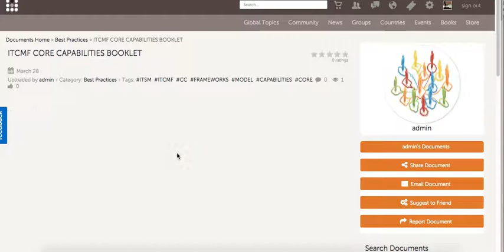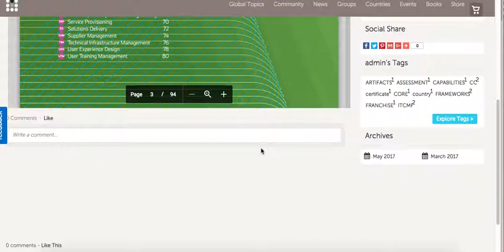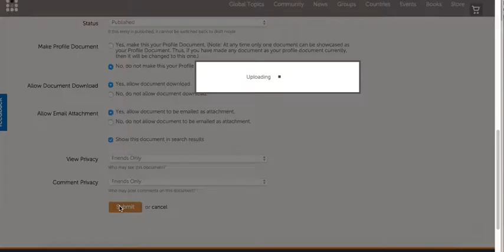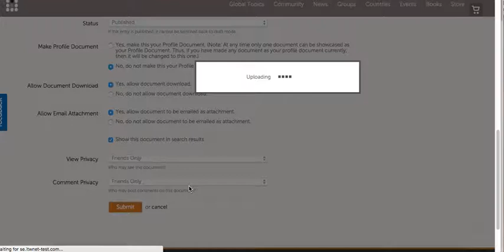ITWNET Portal - Document Upload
Add more information into your blog or article.  Add a PDF or DOC document for more insight.